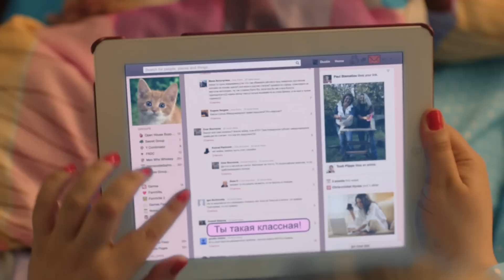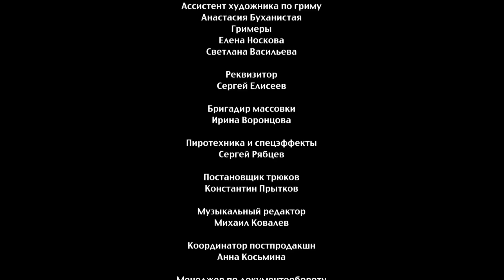Сериал Анжелика 5 серия 1 сезон - комедия 2014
Премьера сериала!!! Смотри новые серии с понедельника по четверг в 20.00 по московскому времени.

Смотрите 5 серию (1 сезона)
сериала «Анжелика» СТС онлайн бесплатно без регистрации